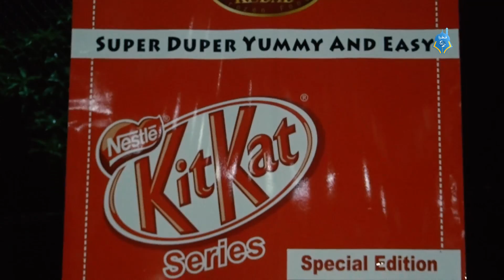Sofwa NIgh fest 2 0